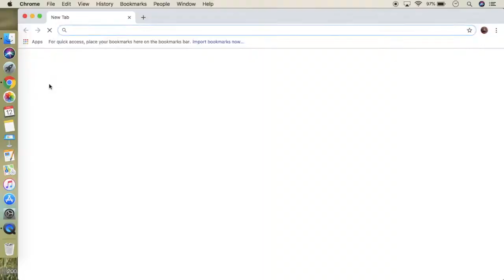The Face of Jack!!!!!!!!!!!!!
A Septicface for a Septicboi.